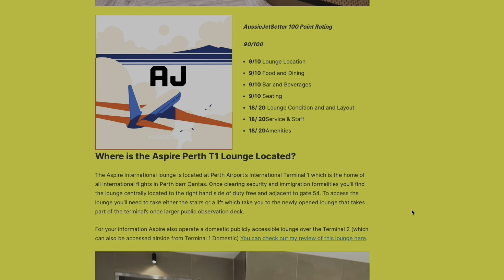Air Asia X Taipei to Kuala Lumpur | Airbus A330-300 | Economy Class Flight Review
Join me for another one of my flight reviews as this time we check out Air Asia X on a medium- hual 5 hour Airbus A330-300 flight between Taipei in Taiwan to Kuala Lumpur in Malaysia. Air Asia X is the long-haul subsidiary of the hugely successful and popular Air Asia brand which although first started in Malaysia has rapidly grown since its founding in 1993 to numerous local subsidiary airlines across Asia. In this review I seek to put Air Asia X to the test to see whether the hype lives up to expectation about Air Asia X being rated one of the world's best long haul low cost airlines. I will  assess everything from the ground handling experience, to the aircraft and seat condition, on board food and beverage offerings and of course value for money and ultimately wherever its worth your time and money flying Air Asia X in 2023! As an added bonus before leaving Taipei i will also check out one of the several Plaza Premium Lounges on offer at Tayouan Airport offering my take on this particular lounge!

In this flight review you'll see:
00:00 Introduction and pre-flight remarks
02:30 Route Information
03:00 Getting the Taoyuan Airport MRT to Airport
05:00 Arriving at Airport and check-in
07:30 Airport tour en-route to lounge
08:30 Plaza Premium Lounge
10:30 Walk to the gate
11:00 Interesting Plane spotting at B gates
11:55 Aircraft information
12:20 Boarding and aircraft config +seat information
14:30 Pushback and takeoff out of Taipei
17:00 In flight service +meal seating, entrainment and service
24:00 Descent and landing into KL
28:00 Disembarking, final thoughts and AussieJetSetter Score Index

If you enjoy my flight reviews you may wish to please check out my recent Sri Lankan Airlines Business Class review and EVA Air Boeing 787-10 Dreamliner Economy Class Reviews and even my entire portfolio of flight, train, ferry and bus reviews here!